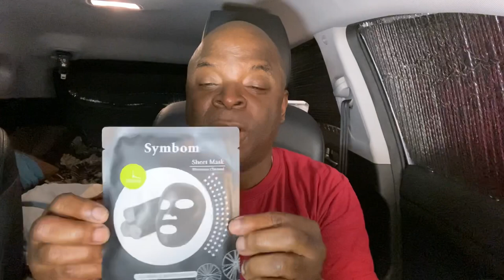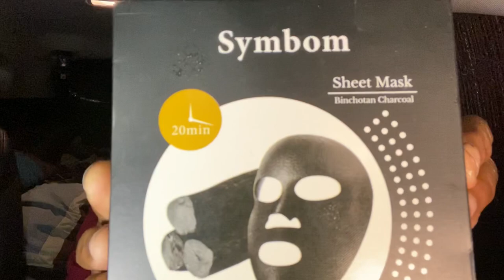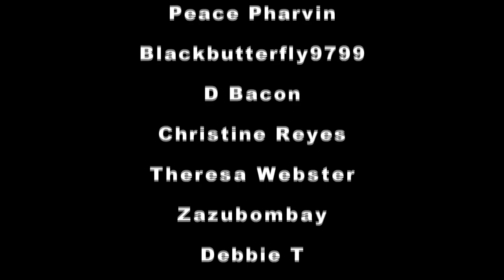Living In A Car | Night Time Facial Mask And Chat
Hey FOA Squad. Night time chat. First time trying a facial mask.